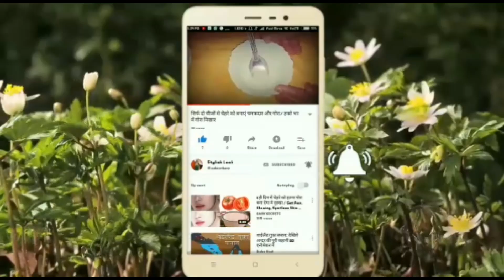Pakistani Gharara,Sharara Design|| letest Stylish Sharara Design.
Thanks.